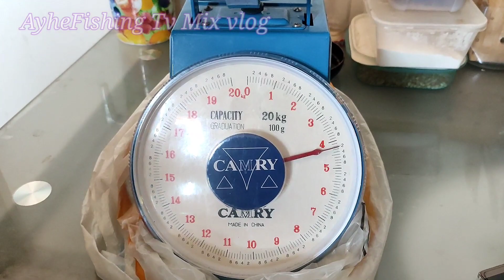HUGE GIANT MONSTER GOLDEN TREVALLY Inshore Jigging ML set up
My biggest Giant Trevally catch this year of 2022 lucky day..injoy watching..

Rod: Daiwa Liberty Club 96ML
Reel: Kastking Sharky III 5000s
Line: Kastking Silky PE X8 .30m 30lb
Leader: Sufix FC 40Lb
Lure/jig : Abugarcia Slow jig 30g
Species : 4.2kg Giant Golden Trevally
Location: Busaiteen
date/time: June 10,2022 8:30am